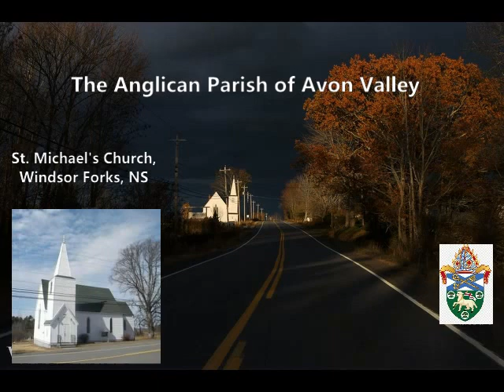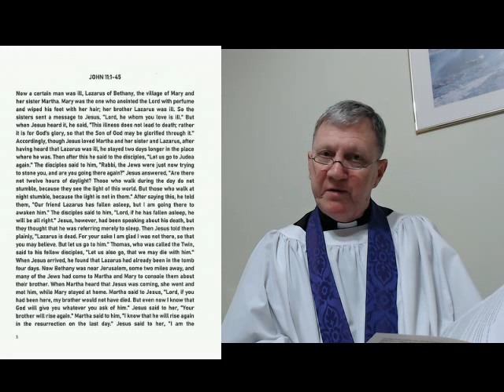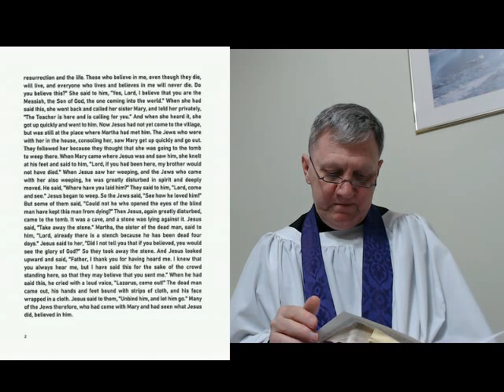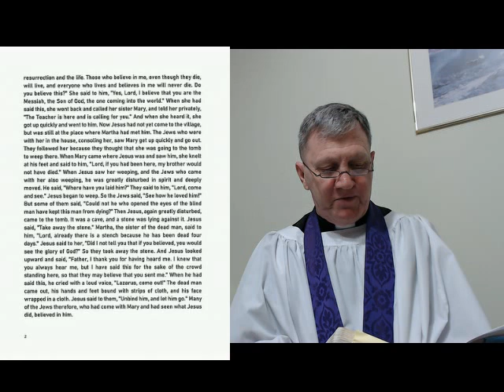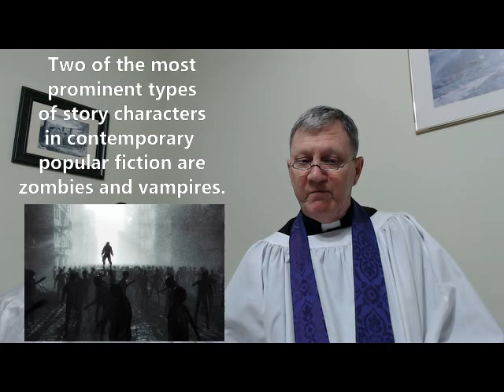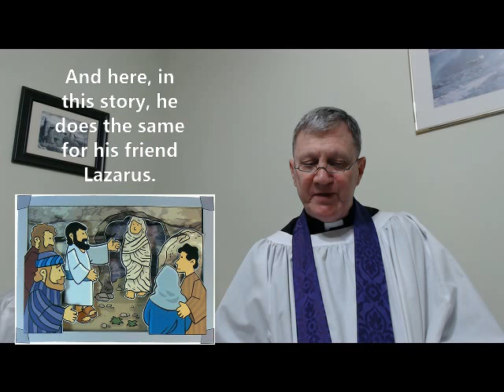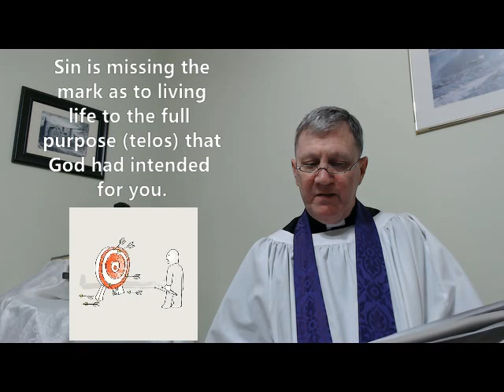Parish of Avon Valley - The Fifth Sunday in Lent 2023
Archdeacon Tom Henderson offers prayer, reading and reflection for the Anglican Parish of Avon Valley on the Fifth Sunday in Lent, 26th March 2023.